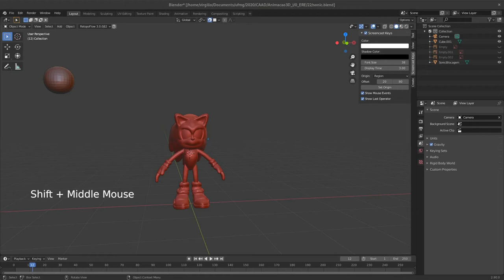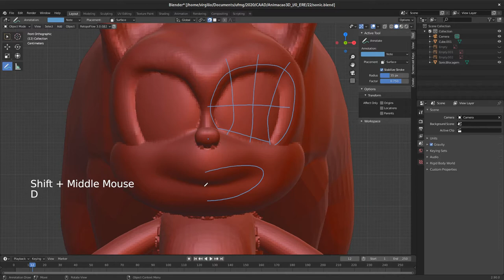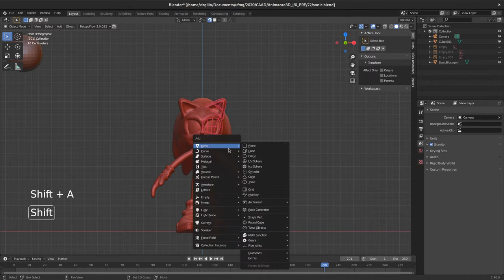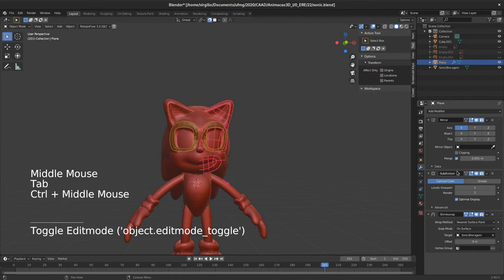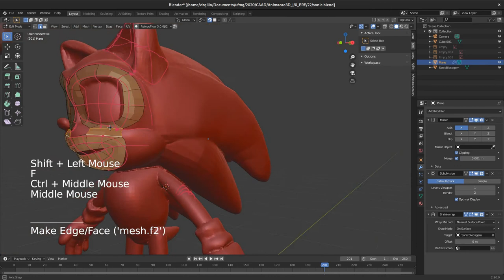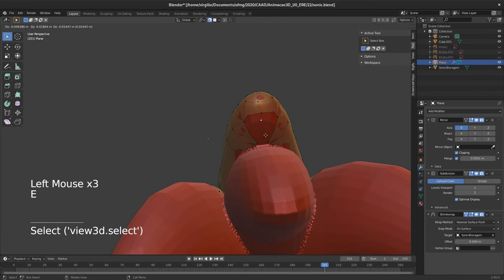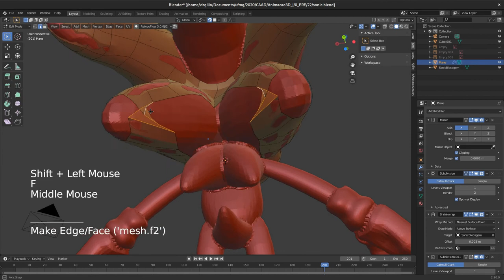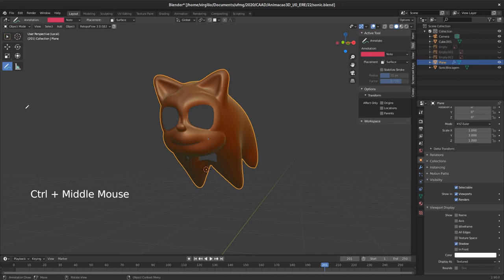22. Estudo de caso - Formas orgânicas - Retopologia 1 (Sonic, Blender 2.9)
Apresentação do processo de retopologia da cabeça do personagem no Blender 2.9. Neste vídeo, apresento os processos comuns para retopologia com e sem add-ons.